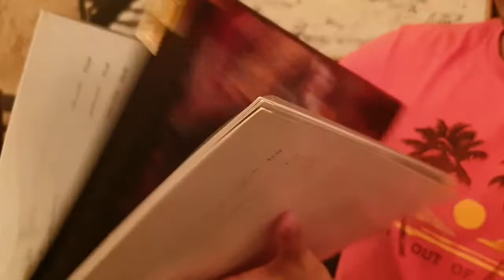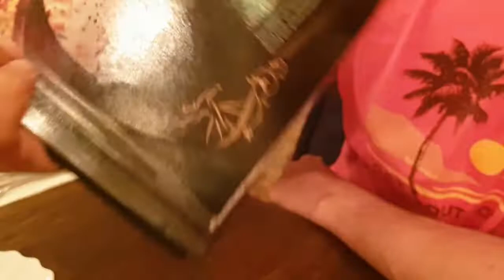SAMA PERSIAN CUISINE | CHELO KEBAB | MIX GRILL | LONDON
very nice restaurant in Cricklewood London. service was on point and price was very reasonable.